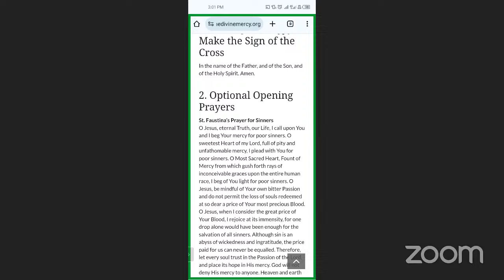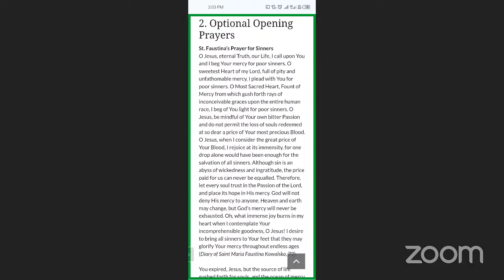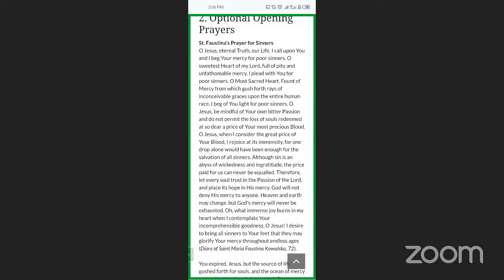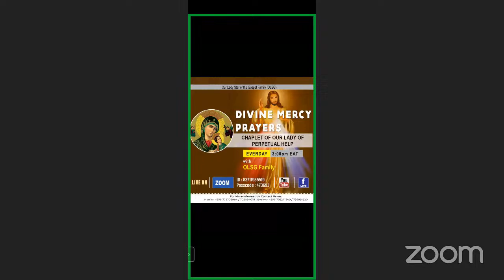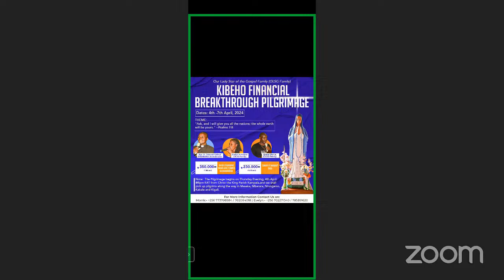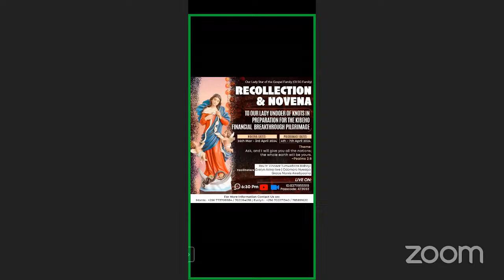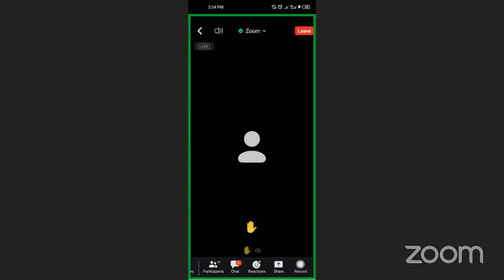(LIVE): DIVINE MERCY PRAYERS & the Chaplet of OUR LADY OF PERPETUAL HELP with OLSG FAMILY_28/3/2024